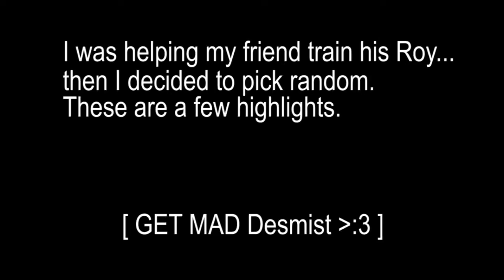Dimz vs Desmist (Smash 4 Highlights)